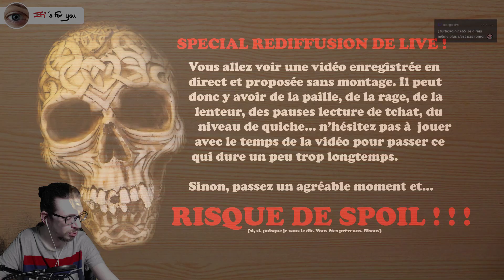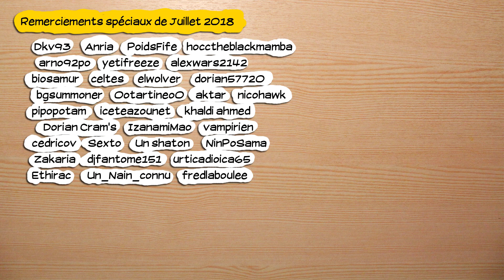🔴🎮 We happy few - pc - redif 06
Obtention du jeu : Cadeau de Berserker
Type de vidéo : Rediffusion de live
Monétisation : pour moi.